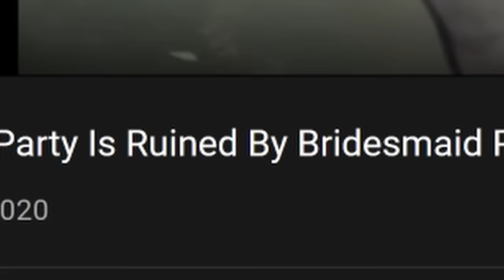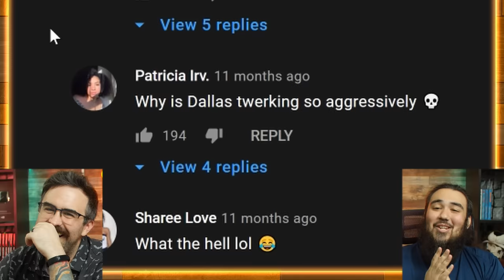"Hot" Girl Shows Up To Crash Bachelorette Party And Falls On Her Face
Watching TLC's Gypsy Brides where there is another wedding and a Bachelorette party gets crashed. After Dallas tells everyone how hot she is she proceeds to fall on her face and cry in an alleyway.
Gypsy Bachelorette Party Is Ruined By Bridesmaid Partying Too Hard | Gypsy Brides US